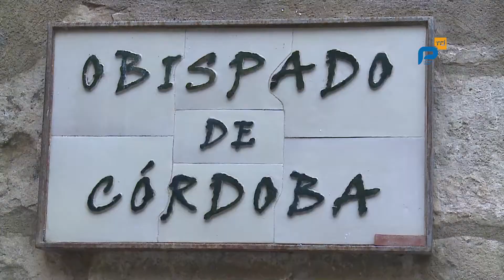En casa de Antonio Prieto (promo)